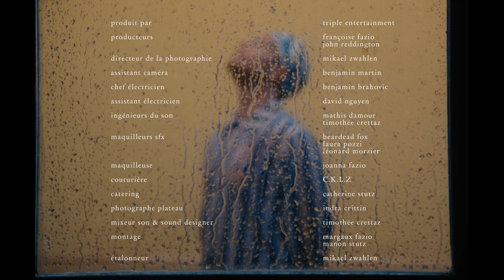TEARS COME FROM ABOVE | Nikon Film Festival [FR/ENG]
🎥 TEARS COME FROM ABOVE réalisé par Manon Stutz et Margaux Fazio
Sélection officielle Nikon Film Festival 2023 (Grand Prix du Jury et Prix International)

SYNOPSIS
13013 gravé sur le bras, la mort quadrillée par des barbelés, un triangle rose cousu sur le torse, un espoir déporté sur les rails, puis la libération 60 ans plus tard.

CRÉDITS
Réalisation : Manon Stutz, Margaux Fazio
Scénario : Manon Stutz, Margaux Fazio
Casting : Jörg Reichlin, John Reddington, Margot Le Coultre, Vivien Hebert
Photographie : Mikael Zwahlen
Son : Timothée Crettaz, Mathis Damour
Montage : Manon Stutz, Margaux Fazio
Maquillage & coiffure : Beardead fox, Joanna Fazio
Production : Triple Entertainment
Remerciements : Julien Guex, Abel Nad, David Denega, Vincent Colliard, Michael Girod, Raphaël Broillet, Michael Johnson, Coffin club tattoo, Bastonnade Clothing

NIKON FILM FESTIVAL
Le Nikon Film Festival est un événement gratuit et ouvert à tou(te)s qui encourage la création vidéo et favorise l’émergence de nouveaux talents du cinéma à travers un concept unique.

AVERTISSEMENT
L'espace dédié aux commentaires vous permet de partager librement vos impressions et d'échanger autour des films que nous diffusons. Nous rappelons toutefois qu'il est nécessaire de conserver en toute circonstance un comportement respectueux. Tout manquement à ces règles de courtoisie pourra donner lieu à des sanctions et/ou des poursuites.